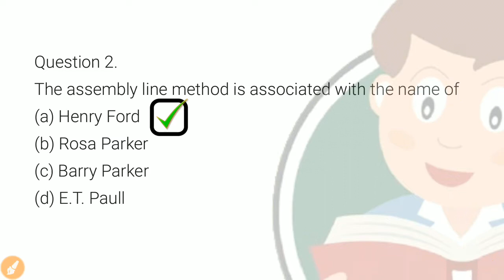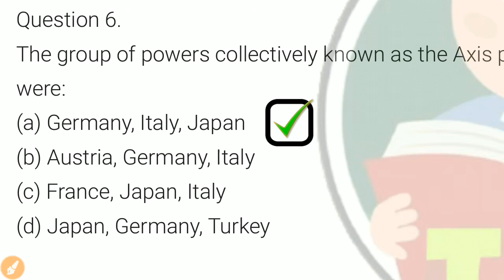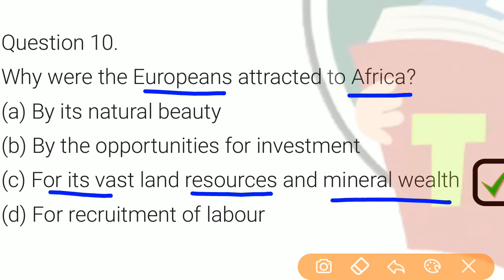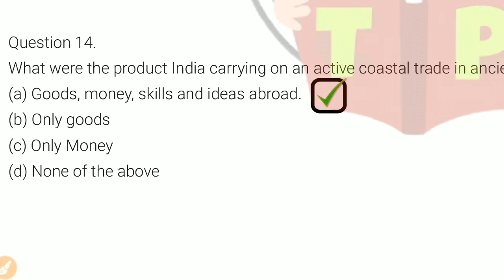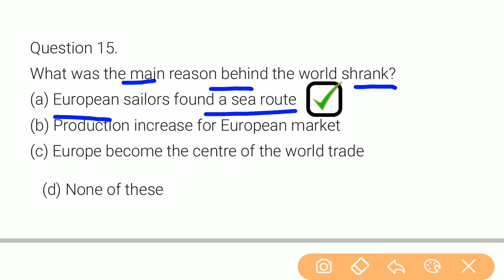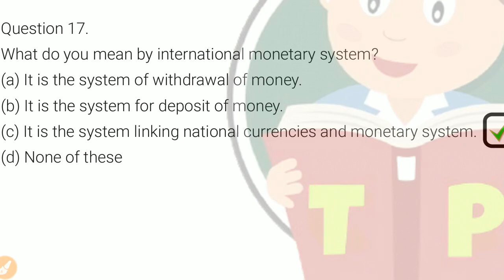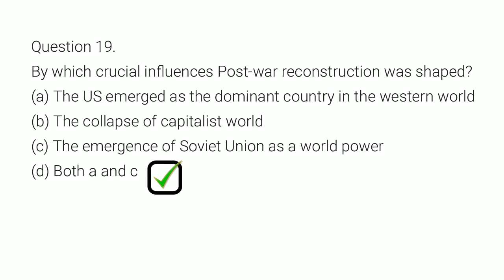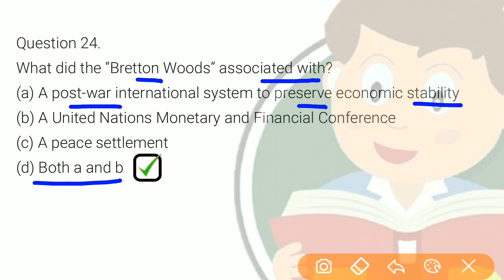The Making of Global World Class 10 MCQ Questions | First Term Examination 2021 CBSE |Social Science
About the video :- We have explained full chapter mcq important question for the first term examination 2021 The Making of Global World Class 10 MCQ Questions Social Science in Hindi